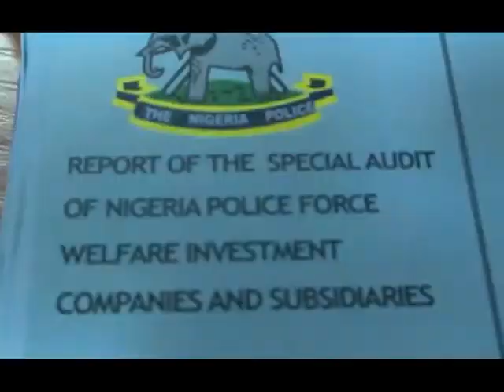IGP Idris Inaugurate Committee To Review Audit Report On Police Investments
Inspector General of Police Ibrahim Idris is set to reposition police subsidiaries for effectiveness and or optimal benefit to the men and officers of the Nigeria Police.

The IGP stated this in Abuja while inaugurating a five member committee to review audit report on police investments.